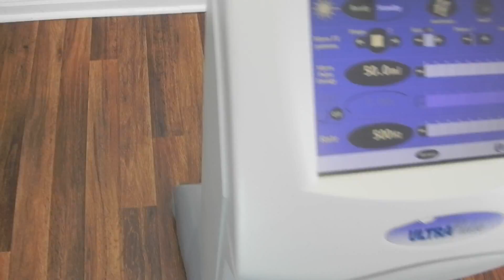Lumenis UltraPulse SN 0642 407 01 Feb 2009